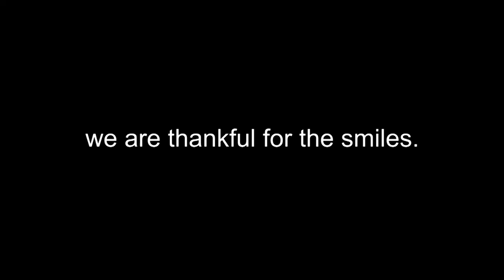HAPPY THANKSGIVING FROM THE FREELAND WHIPPETS | SUNDAY VIBES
HAPPY THANKSGIVING FROM THE FREELAND WHIPPETS!!! We are thankful for a lot of things, but we are most thankful for all of the smiling faces!

2017 UPCOMING EVENTS:
DECEMBER 1st - FREELAND WHIPPETS SEASON END BANQUET

***ANY DISRESPECTFUL COMMENTS WILL GET YOU BLOCKED AND PERMANENTLY BANNED FROM THIS CHANNEL - KEEP IT CLEAN, THANK YOU!!***